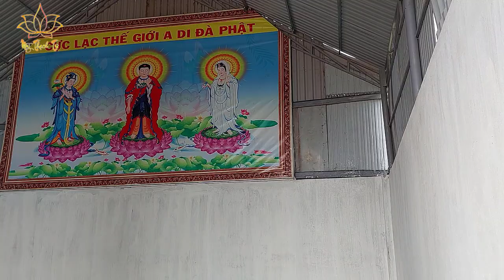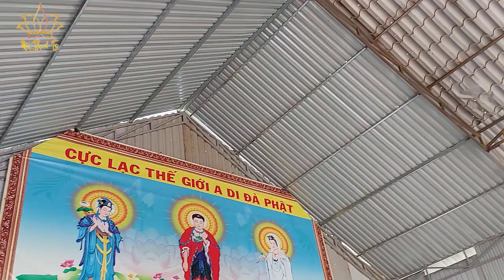"Tượng Đài Địa Tạng" tại Nghĩa Trang Nhân Dân huyện Chư Sê